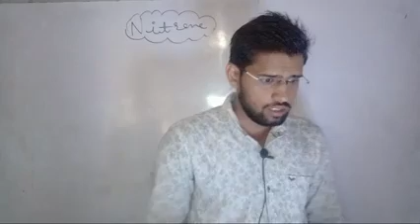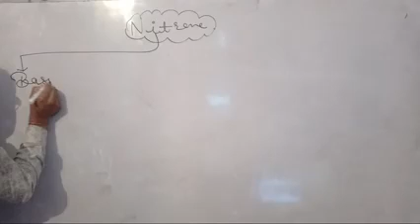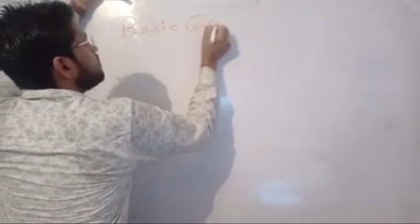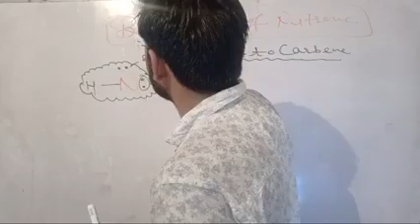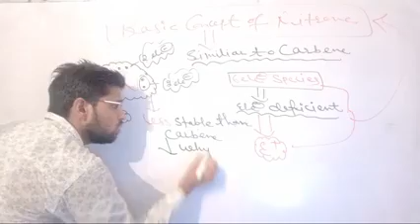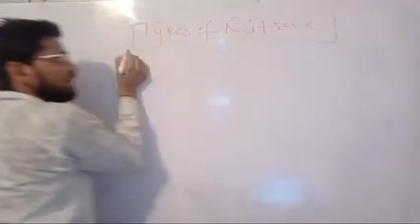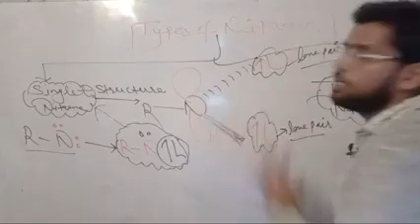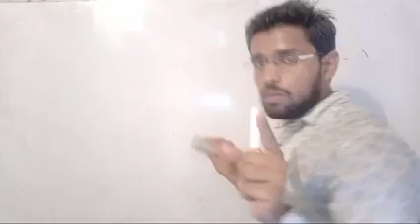ENGLISH MEDIUM . B.SC 1 YEAR. NITRENE.